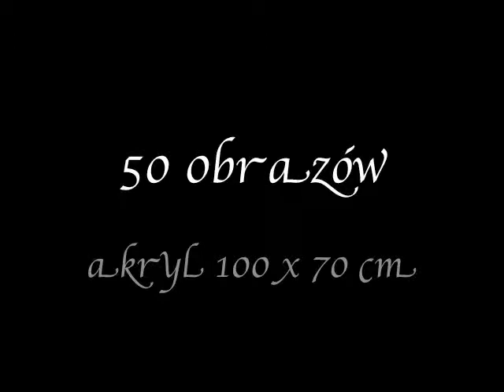Marcin Sznajder 50 Pictures (akryl 100 x 70 cm)